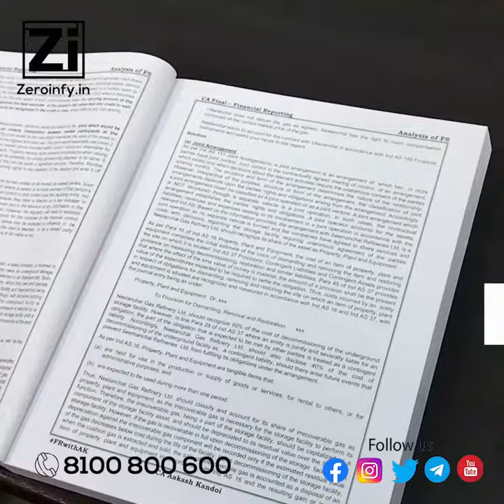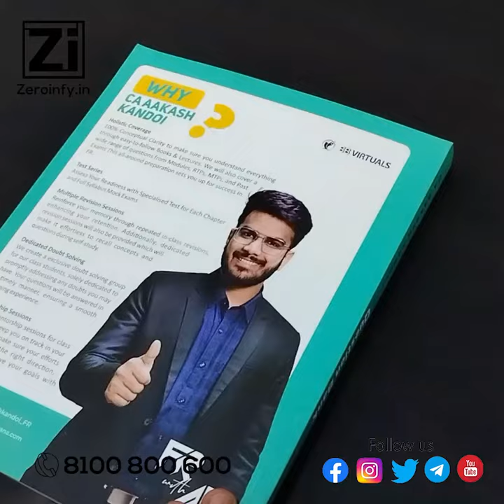CA Final New Scheme FR Digest Question Bank For May 24 By CA Aakash Kandoi